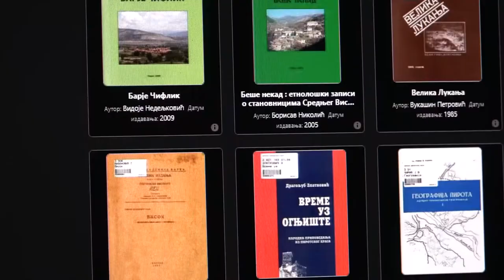POBOLJŠANJE POLOŽAJA ZAPOSLENIH U KULTURI 02032021